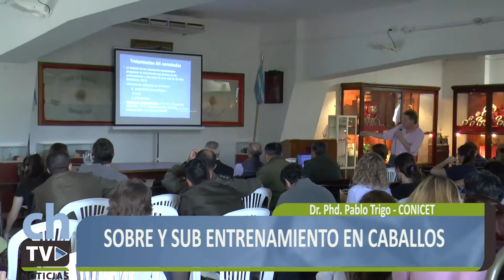SOBRE Y SUB ENTRENAMIENTO EN CABALLOS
Dr. Phd. Pablo Trigo - CONICET